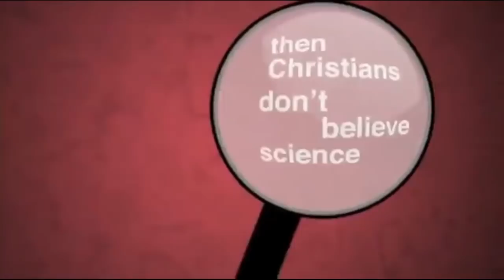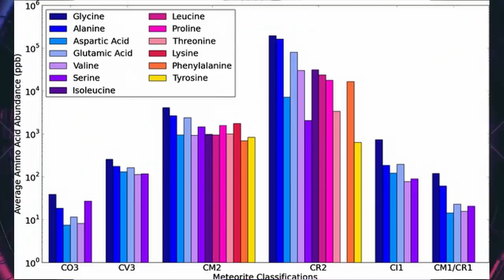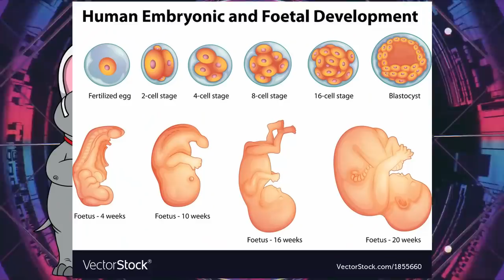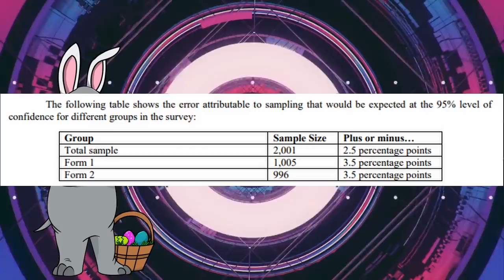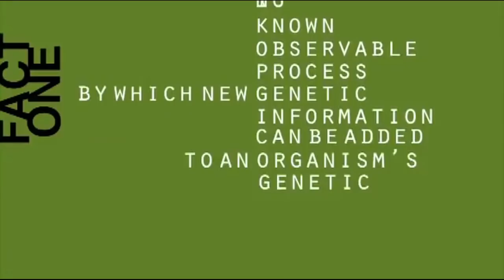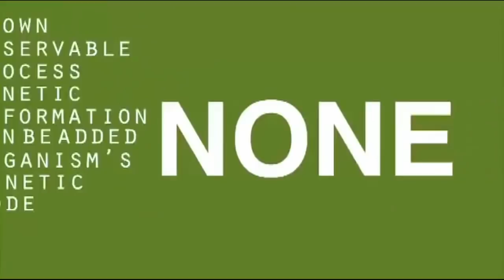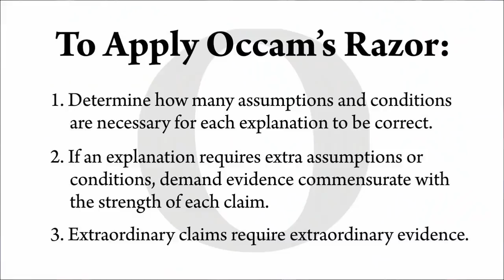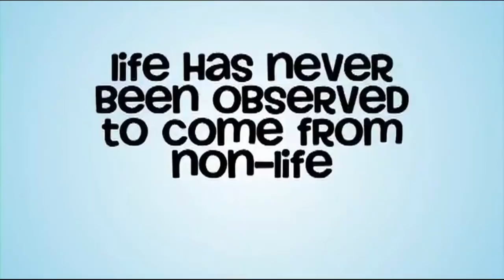Evolution Refuted...Refuted!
The people at AIG seem to think that they have definitively refuted evolution in their less-than-three-minute video.  Let's see how well they do.

Caveats for my donating a month's income to AIG: The scientist must have an advanced degree in one of the physical sciences, be actively working and publishing in their field of expertise, and must not have an affiliation with any creationist organization.  They must be willing to sign a statement agreeing that they accept the scientific theory of evolution based solely on an artistic rendering of an early hominid.